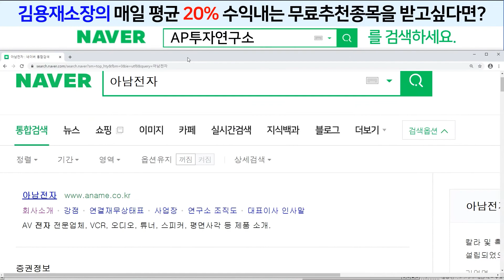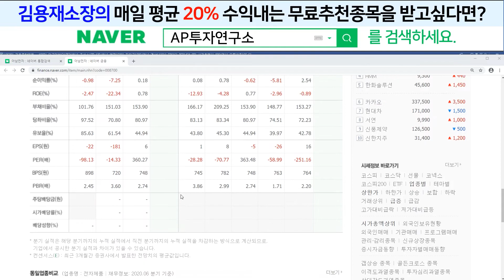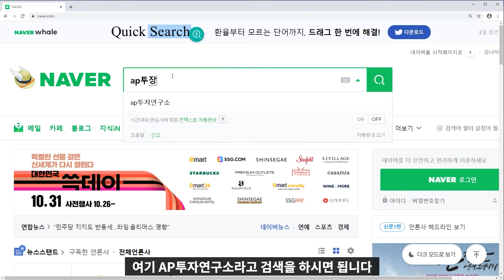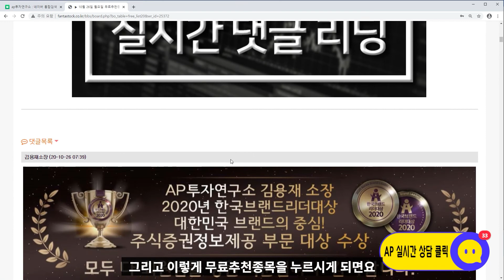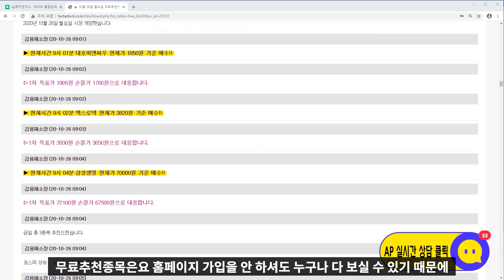아남전자(008700)-수익줄때 챙기자! 급등주는 잘못 매매하면 원치 않는 장기주주가 될 수 있다!